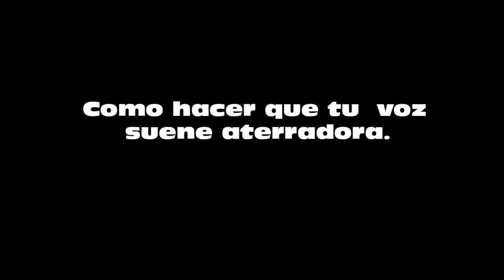La ciencia al servicio del mal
Así puedes hacer que u voz suene demoniaca.